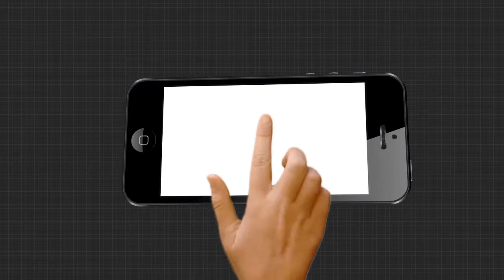ମା ଦୂର୍ଗାଙ୍କ ମୂର୍ତ୍ତିର ଉଚ୍ଚତାକୁ ନେଇ ଏବେ ସୁଦ୍ଧା ଲାଗି ରହିଛି ଦ୍ବନ୍ଦ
ଦିନକୁ ଦିନ ଦଶହରା ପାଖେଇ ପାଖେଇ ଆସୁଥିବା ବେଳେ ମା ଦୂର୍ଗାଙ୍କ ମୂର୍ତ୍ତି ର ଉଚ୍ଚତାକୁ ନେଇ ଦ୍ବନ୍ଦ ଲାଗି ରହିଛି । ଫଳରେ ମଣ୍ଡପଗୁଡିକରେ ମାଙ୍କ ମୂର୍ତ୍ତି ତିଆରି କାମ ଆଗେଇ ପାରୁନାହିଁ । ଏଭଳି ସ୍ଥିତିରେ ଆଜି ହାଇକୋର୍ଟ ସହରର ସମସ୍ତ ପୂଜା କମିଟିଗୁଡିକୁ ସୁରକ୍ଷା ପ୍ରଦାନ କରିବା ସହ ପୁଣି ଥରେ ରାଜ୍ୟ ସରକାରଙ୍କୁ ଜବାବ ତଲବ କରିଛନ୍ତି । ଅପରପଟେ 4ଫୁଟରୁ ଅଧିକ ଉଚ୍ଚ ର ମୂର୍ତ୍ତି ଗଢିଥିବା ସହରର ପୂଜା ମଣ୍ଡପଗୁଡ଼ିକ ହାଇକୋର୍ଟରୁ ସୁରକ୍ଷା ମିଳିଥିବାରୁ ହୋଇଛନ୍ତି ଆଶ୍ବସ୍ତ.